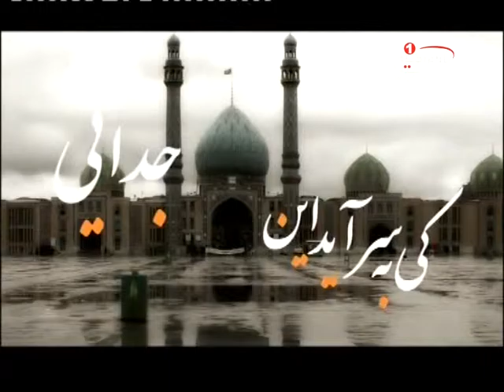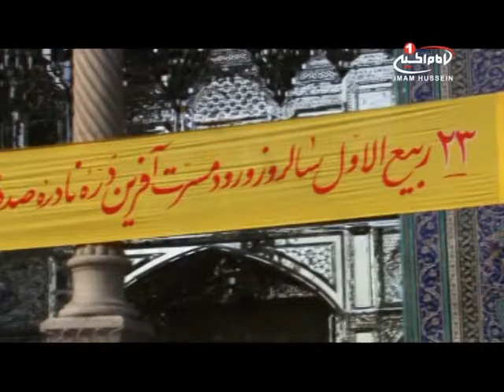سرزمین عشق 25ربیع الاول 1437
نام برنامه  :  سرزمین عشق
شماره قسمت: 9
موضوع  : دین ارامش زندگی
مجري  : محسن جبارزارع
كارشناس   :  دکتر علوی
كليدواژه ها  :
 محافظت همه جانبه
کد برنامه :0.01077

راه هاى هميارى شبكه امام حسين عليه السلام:
١-از طريق شركتهاي انتقال پول وصرافي ها به كربلا به نام "قناة الامام الحسين عليه السلام" وتماس با شماره:
٢- ارسال پيام كوتاه "لبيك يا حسين" از طريق واتساپ يا اس ام اس به شماره:
4- از طريق وستر يونين (Western Union )مراجعه به نمايندگيهاي وستر يونين در نقاط مختلف و انتقال وجه خود به: عراق - كربلا - علي سعيد شمس

ارتباط با شبكه:
تلفن - پيامك - واتساپ:

همیاری شبکه از طریق پی پا ل

 imamhussein.tv
 Imamhusseintv.com